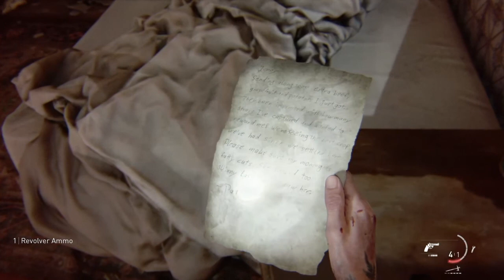TLOU2 | Hard Difficulty | First Playthrough | Part 29